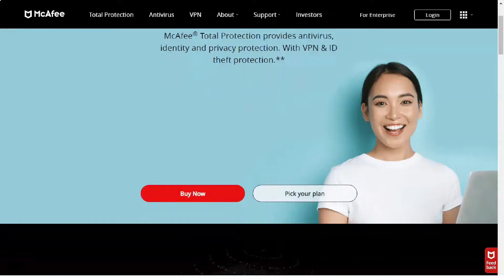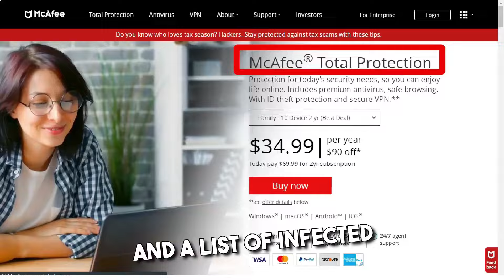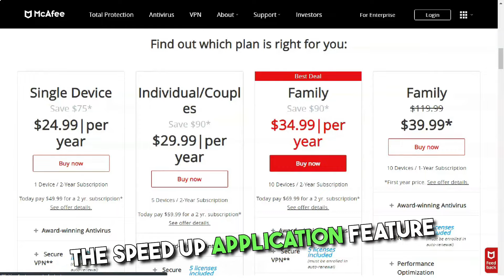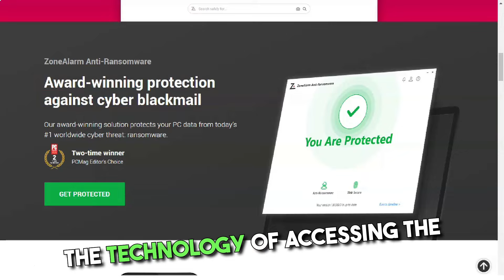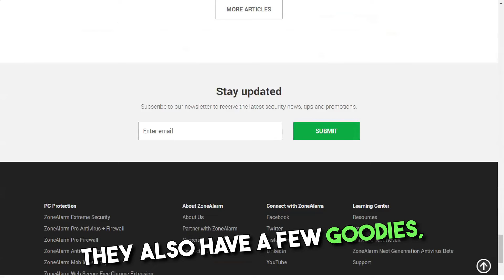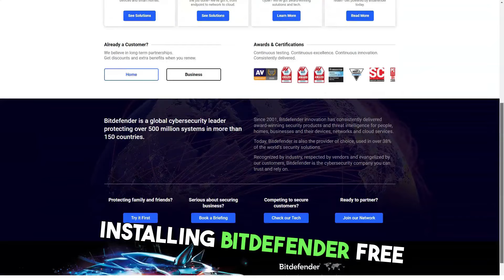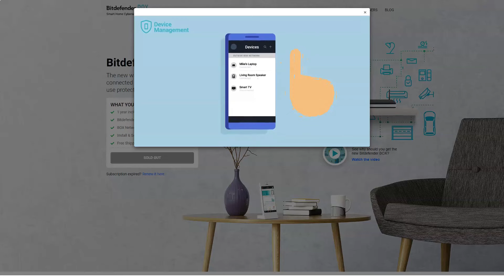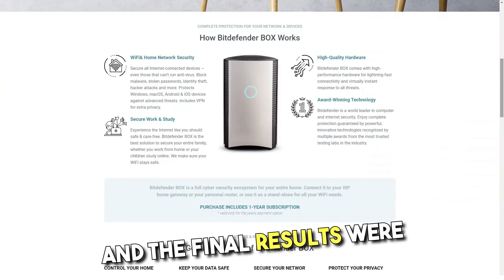How to Choose Right Antivirus? 3 Best Antivirus Programs for Maximum Defense!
🔒 Unlock Maximum Digital Security: The Ultimate Guide to Choosing the Right Antivirus - Featuring Bitdefender, ZoneAlarm, & McAfee 🔒

🌐Welcome to your definitive guide on selecting the perfect antivirus software! In a world where digital threats are ever-evolving, ensuring your devices are protected with the best antivirus is crucial. This video dives deep into the essentials of choosing the right antivirus, spotlighting three industry giants: Bitdefender, ZoneAlarm, and McAfee. Get ready to arm yourself with knowledge and make an informed decision for your digital safety!

🛡️ Video Content:
1. Understanding Antivirus Software: Learn what antivirus software does and why it's a must-have in today's digital age.
2. Features to Look For: We break down key features that a robust antivirus should have.
3. Bitdefender - A Comprehensive Review: Discover the strengths and unique offerings of Bitdefender.
4. ZoneAlarm - Beyond the Basics: Explore how ZoneAlarm stands out in the cybersecurity landscape.
5. McAfee - Trusted Protection: Unveil the power and reliability of McAfee.
6. Comparison and Final Thoughts: Weighing the pros and cons to help you make the best choice.

👍 Engage with Us:
Liked what you saw? Hit the 'Like' button to support us! Your engagement helps us grow and continue bringing you valuable content!